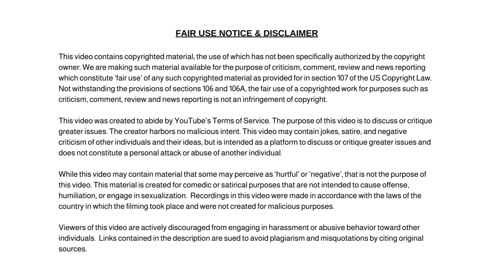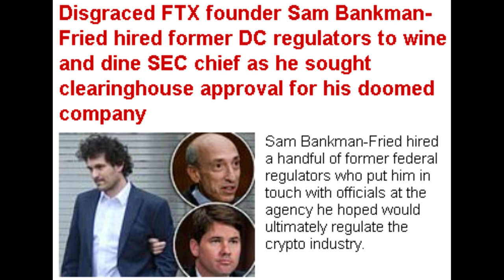Andrew Tate Arrested and Other News Headlines from Around the World.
Dum Dum